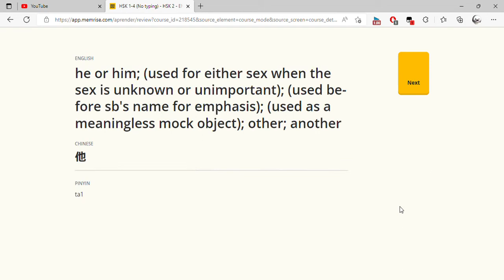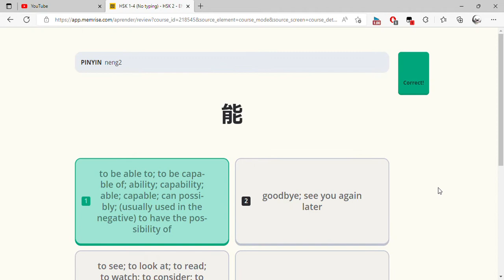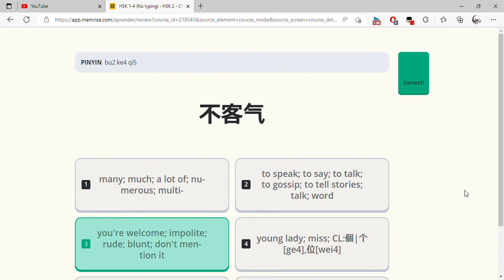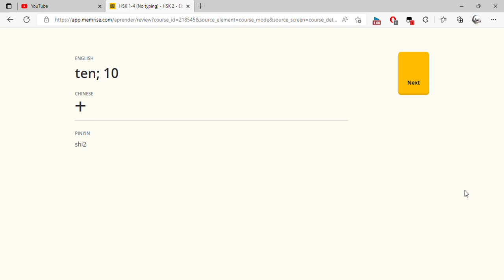HSK 1 4 No typing by Sambapaddy Memrise and 1 more page Personal Microsoft​ Edge 2022 09 17